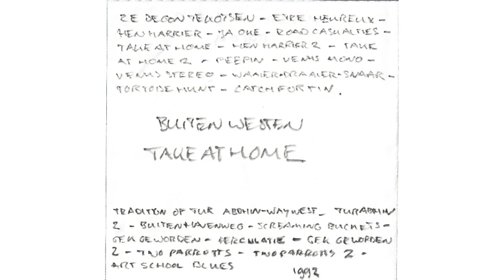Made Ambient ~ Take At Home ~ 09 ~ Peeping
Buiten Westen Music Video